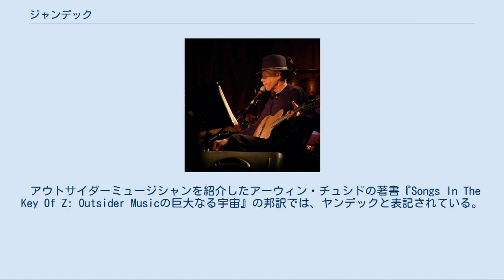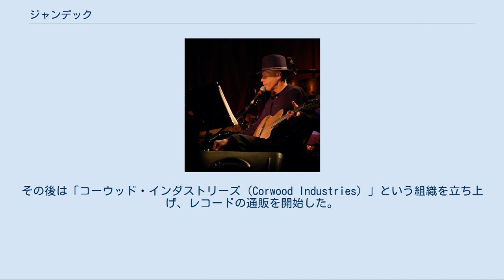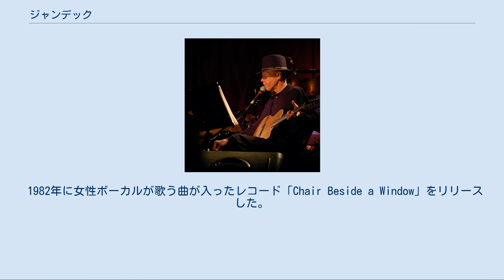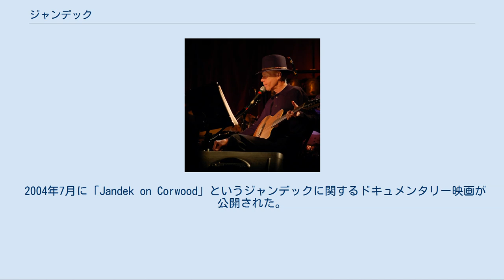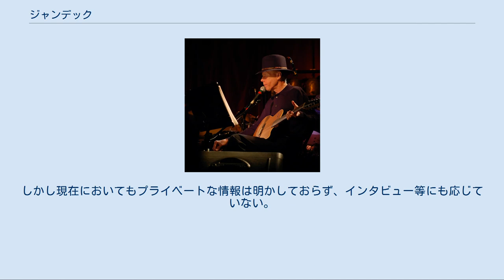ジャンデック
2007 ジャンデック（英: Jandek 1945年10月26日 - ）とは、アメリカ合衆国のアウトサイダーミュージシャンであるスターリン・リチャード・スミス（Sterling Richard Smith）が行っている音楽プロジェクトである。
しかし、現在ではジャンデックのリチャード・スミス自身を指す言葉として使われることが多い。
ジャンデックの由来は、英語で1月を意味する「January」にdekをつけただけで意味は無いという。
 アウトサイダーミュージシャンを紹介したアーウィン・チュシドの著書『Songs In The Key Of Z: Outsider Musicの巨大なる宇宙』の邦訳では、ヤンデックと表記されている。
同書の注では「スターリン・リチャード・スミス自身は『ジャンデック』の発音が正しいとインタビューで答えているが、本章においては一般的に認知されている『ヤンデック』を使用した」と記述されている。
 スターリン・リチャード・スミス（Sterling Richard Smith）は1945年10月26日にテキサス州ヒューストンで生まれた。
 1978年からラジオや音楽雑誌に自作の曲を収録した「Ready For The House」という曲名だけが書かれたLP盤を送るようになった。
当時ジャンデックの曲を聴いた音楽ライターは、「ギターどころか音楽を知らない人間が作曲したようだ」、「どの音楽からも影響を見つけることができなかった」と話している。
ジャケットの写真にはスミス自身や自宅の写真が使われていた。
ただし、当時は写真に映った人物がスミス本人かどうかは分かっていなかった。
その後は「コーウッド・インダストリーズ（Corwood Industries）」という組織を立ち上げ、レコードの通販を開始した。
 1982年に女性ボーカルが歌う曲が入ったレコード「Chair Beside a Window」をリリースした。
ボーカルの名前は明かされなかったものの、「Nancy Sings」という名前の曲が入っていたため、ナンシーという女性が歌ったのではと考えられている。
また、同年発表された「Your Turn to Fall」では、ドラムの曲が収録されていたが、曲名が「John Plays Drums」であったため、ジョンという人物が演奏したと考えられている。
 1985年に「Spin Magazine」という雑誌の電話インタビューにジャンデックの由来を話した。
また、ギターのチューニングを知らないのではなく、独自の方法で行っていることを明かした。
 1999年にテキサス州の新聞社のライターが、ジャンデックの正体を探るべく調査し、郵便局の私書箱に通販の申し込み書を取りに来たスミス本人に会うことに成功した。
しかし、スミスは音楽については何も答えず、調査はそこで終わった。
スミスは最初の曲を発表した1978年から2004年までの間、一切公の場に姿を現さず、またメディアとは上記の2回しか接触しなかった。
 2004年7月に「Jandek on Corwood」というジャンデックに関するドキュメンタリー映画が公開された。
日本では東京MXテレビの松嶋×町山 未公開映画を観るTVにおいて、『ジャンデック・オン・コーンウッド』の邦題で2010年7月9日・7月16日に放送された。
 2004年10月にスコットランドのグラスゴーで開催された音楽フェスティバルに予告無しで登場し演奏を行った。
これを機に、積極的に世界各国のコンサートに出演するようになった。
しかし現在においてもプライベートな情報は明かしておらず、インタビュー等にも応じていない。